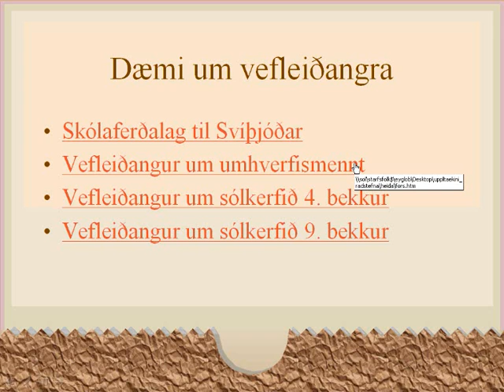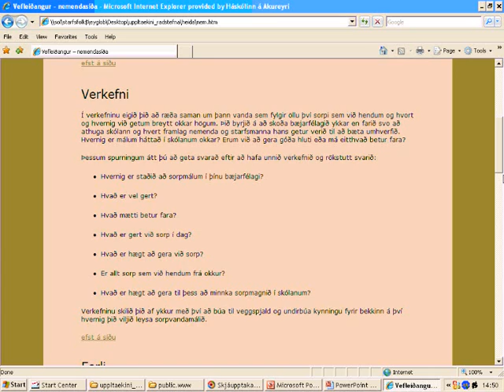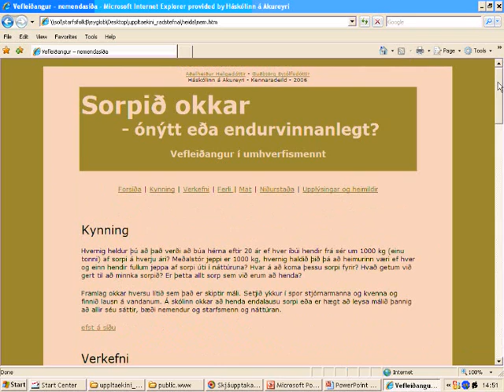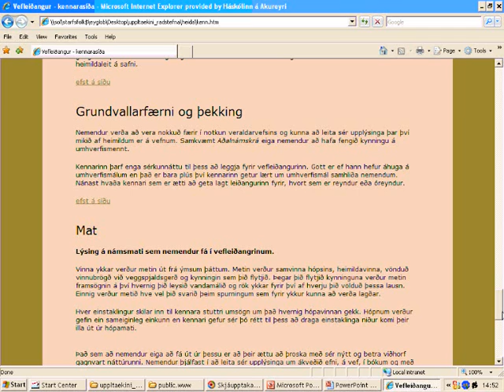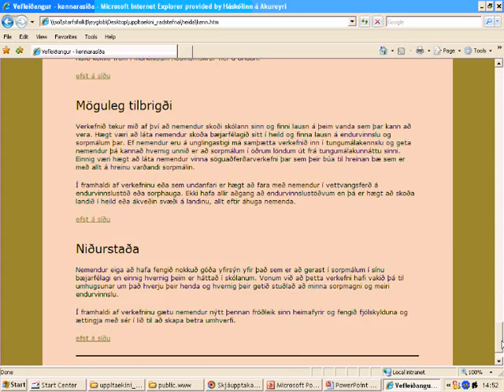Vefleiðangrar 3 Eygló Björnsdóttir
almennt um vefleiðangra, dæmi